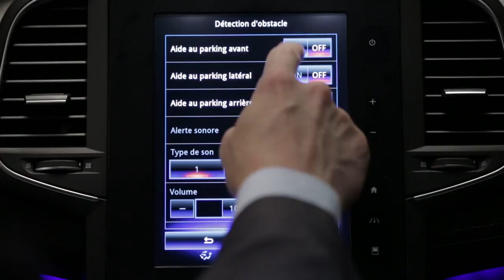Parcheggio assistito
MEGANE (ITA)